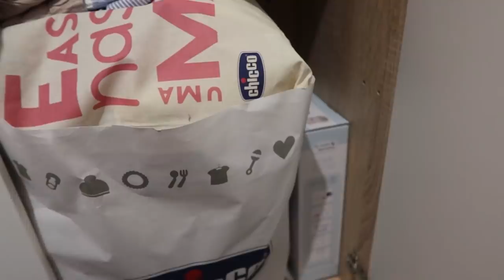CARRO NOVO E VAMOS DE FÉRIAS com este baby 🤩 Vlog | Sandra Silva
OS VLOGS VOLTARAM!!! Vamos para a nossa casa de férias no nosso carro novo, vens connosco?

Compras no clubefashion | Código: SANDRAOFERTA5 para 1a encomenda

Compras na Ecox (detergentes biodegradáveis de economia circular) | Código: SANDRA10